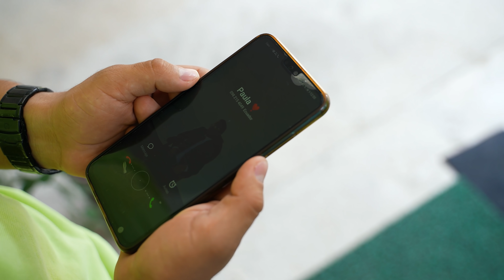Así terminó este entrenador de gimnasio a ser descubierto con sus clientas por su pequeña hija.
▶️Canales :             @merilyvideos   @andreacreandoec
✅Llevó a sus suegros para dar una sorpresa a su esposo, y descubrieron el verdadero hijo que tienen.

✅Trabajador de mecánica ayudó a una empresaria haciendo un gran gesto de bondad al final le pasó esto

✅Su madre falleció y lo llevaron a vivir con su padre, pero la madrastra hacia esto con él.

✅Comenzó a estafar a la gente por la enfermedad de su hijo, hasta que se encontró con esto.

✅Despreciaba sin piedad a su hermano con discapacidad, sin imaginar lo que le iba a pasar.

✅Secretaria interesada le entrega todo a su nuevo jefe, sin imaginar este final que le esperaba.
✅Su padre falleció y su madrastra la discriminaba negándole el dinero que su padre le dejo.

✅Se burlaron de ella y de su madre por ser recicladores de basura, al final se enteraron de esto.

✅Humillaron y menospreciaron sin compasión a este hombre por su aspecto físico, al final pasó esto.